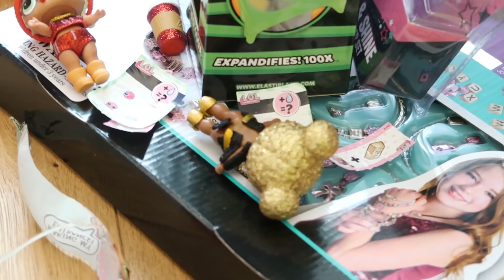CHRISTMAS DAY PART 2 OPENING PRESENTS 2018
I really enjoyed opening my presents and my dogs loved their presents too, i would like to say a massive thank you to my family and friends for so many lovely presents, Love Maisie 💕

Popjam: maisiestoyworld